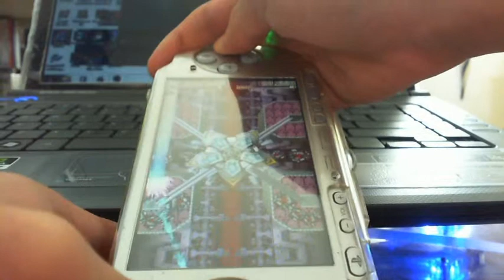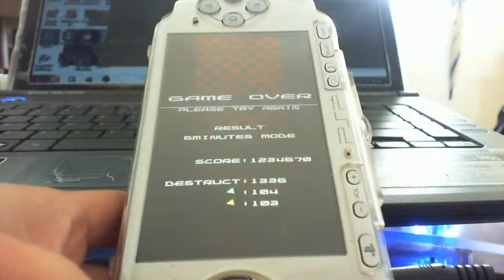Star Soldier for PSP 5 Minutes Mode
Don't know why those videos of PSP version were removed or something, here's the Time Trial/Attack mode of Star Soldier for PSP. There are some things that clobber me, to be honest and especially for vertical mode gameplay that affects the controls.